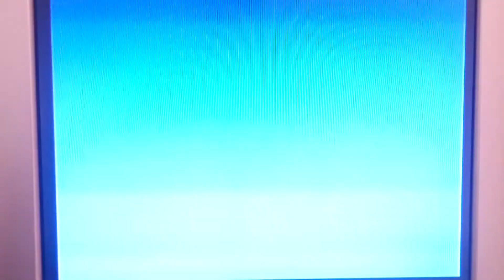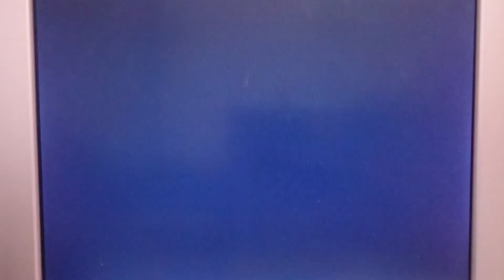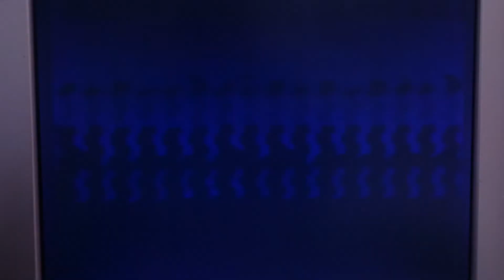【おやじ風ゲーム実況🎮】【スーファミ30周年企画】 ナイトガンダム物語❗中々に名作でガチャガチャ思い出す懐かしのSDガンダムにテンションUP❗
ガン消しキン消しビックリマンシール❗